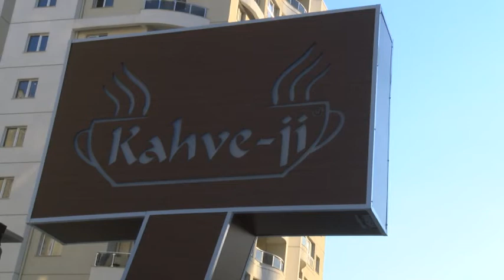BU KÖYDEKİ SOYADLARI DUYANLARI ŞAŞIRTIYOR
MURATLI'YA BAĞLI  BALLIHOCA KÖYÜNDE YAŞAYANLARIN SOYADLARININ BÜYÜK BİR BÖLÜMÜ BİRDEN DOKUZA KADAR ELMA İSMİNDEN OLUŞUYOR.